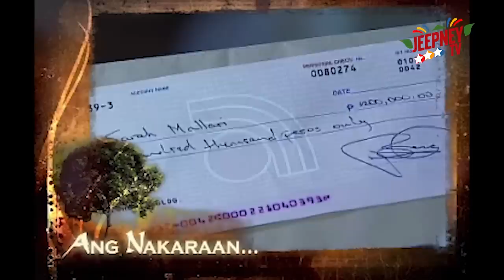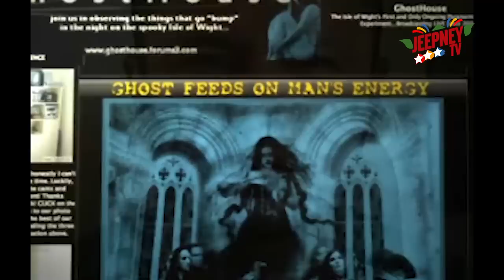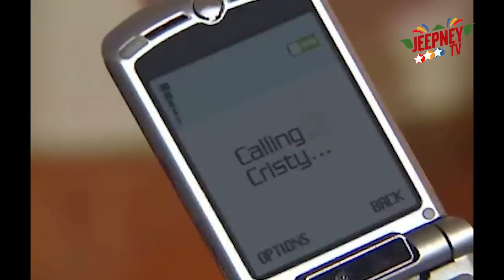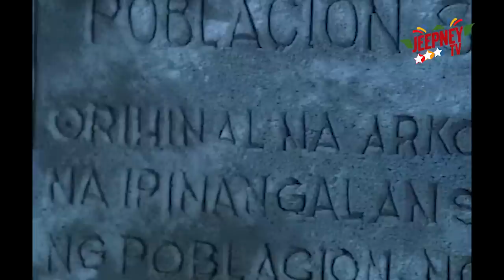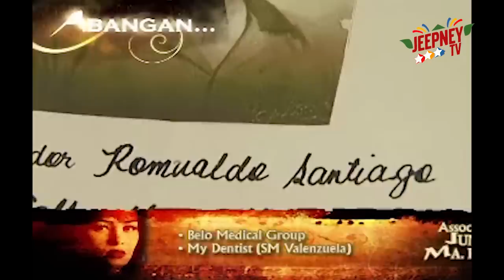Nasaan Ka Maruja: Full Episode 13 | Komiks Presents: Mars Ravelo Series